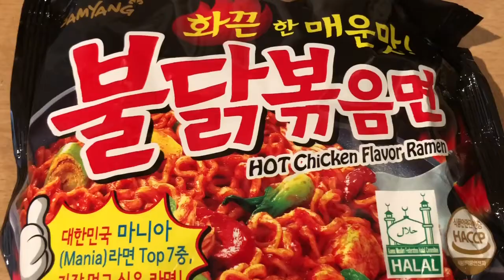Cuộc Sống sở Anh UK - Thử Ăn Mì SamYang, Sườn Heo Sốt Hàn Quốc Siêu Cay Siêu Ngon |LPC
Chào mừng các bạn đến với kênh LUÂN PHẠM CHANNEL!
Kênh LUÂN PHẠM CHANNEL là kênh chia sẻ về cuộc sống_ ẩm thực_du lịch_khám phá ở đất nước anh quốc.
Các bạn hãy ủng hộ mình bằng cách thường xuyên theo dõi các video của mình nhé.xin chân thành cảm ơn!